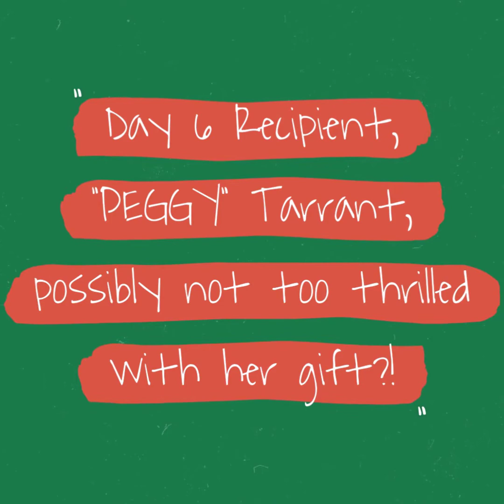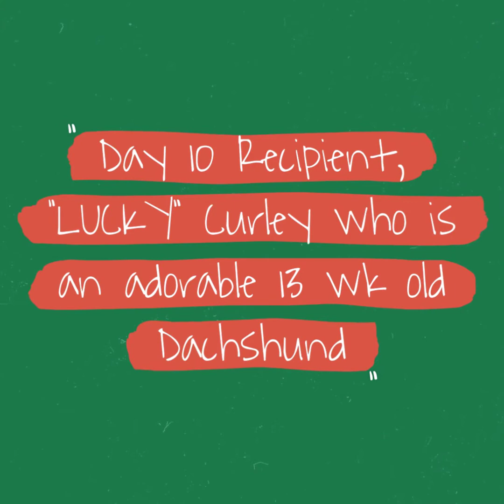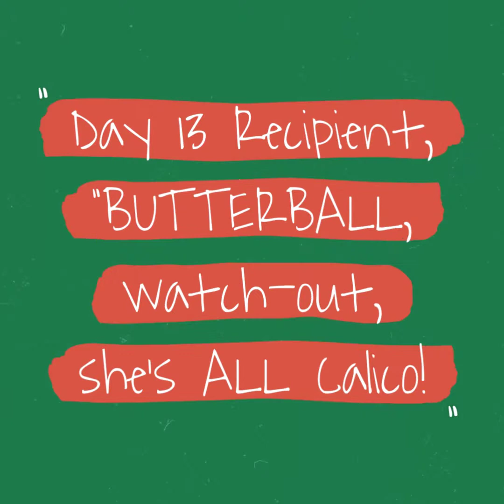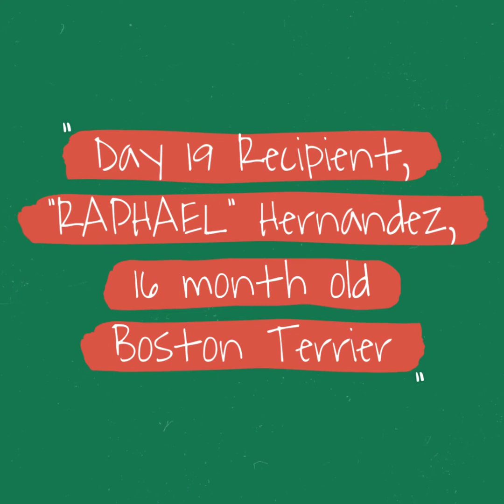Advent Calendar video 318890107 1080x1080 F30 1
Each day during the month of December, a patient was randomly chosen to be the recipient of our Pet Advent Calendar goodie.  The photos are sweet, funny, and taken with love!